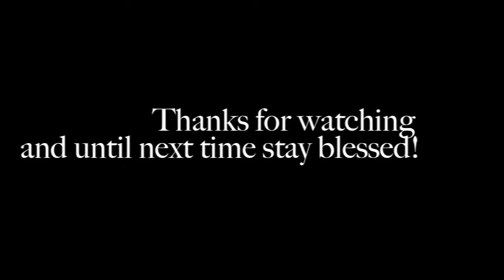Locs: re-twisting and hair styling Willow Smith inspired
This video is just a little update of what I did in the twins' hair this month